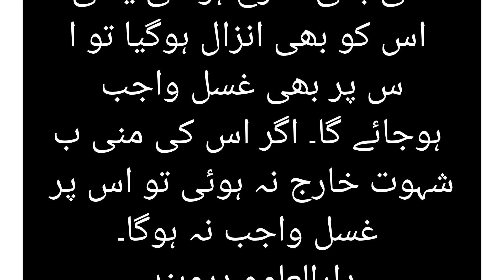۔اگر دخول کیے بغیر مرد فارغ ہوجائے تو کیا عورت پر بھی غسل واجب ہوگا؟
دارالعلوم دیوبند

سوال:

سوال : اگر خاوند اپنی بیوی کی جائے مخصوصہ میں دخول کیے بغیر بیوی کے جسم کے ساتھ مس ہو کر فارغ ہو جائے یا بیوی کے حائضہ یا حاملہ کی صورت میں مجبوری کی صورت میں اپنی بیوی سے ہاتھ سے مشت زنی کروا لیتا ہے تو کیا اس صورت میں بیوی پر غسل واجب ہو جائے گا؟

جواب

 اگر شہوت کے ساتھ بیوی کی منی بھی خارج ہوگئی یعنی اس کو بھی انزال ہوگیا تو اس پر بھی غسل واجب ہوجائے گا۔ اگر اس کی منی بشہوت خارج نہ ہوئی تو اس پر غسل واجب نہ ہوگا۔

دارالعلوم دیوبند